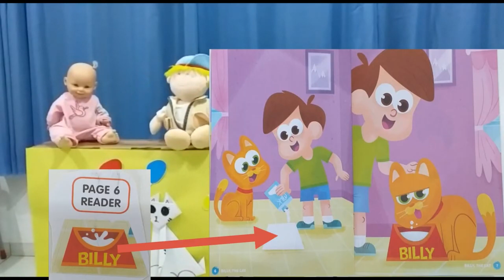Jardim 1 - Minibook: BIlly, the Cat.